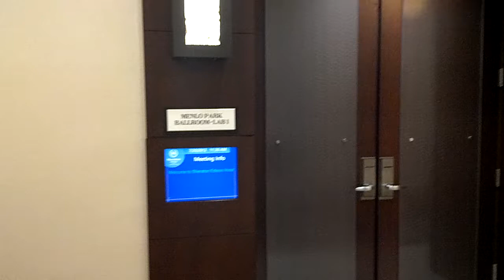Risk being the FOOL!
Many years ago when I was in college, I worked for a company that did marketing and selling for Cutco Knives.  (Yes the "knife job")  While attending a professional development conference for that company, I will never forget the day I heard one of the Division Managers (Rick) give a motivational wind up speech.  He said “In order to be remembered and stand out from everyone else, you must RISK BEING THE FOOL!”.

In marketing, what does it mean to risk being the fool?  It means to act and do things in a manner that is different from the norm, that is so board-line risky, it makes a STATEMENT that is never forgotten!

With so much competition out there and technology allowing for things to spread quickly, this move is something we all MUST do to create separation from the crowd.

Here’s how to successfully pull off this risky move:

You need an Audience - In order to make a bold statement it must be at the precise moment when there is an audience to spread the legend!  I say go bold and do it during a Network Marketing, Seminar, or CEU event.  It has to be an instinctual spur of the moment decision, and it must be 100% - all or nothing!

Do the Unexpected – If everyone is leaning to the left, lean to the right.  If you’re at an event and everyone is introducing themselves sitting down, STAND UP.  You’re different and people will remember that.

Bend the Rules but don’t Break them – Telling a joke is a great way to bend the rules, but don’t use an off color comment that may offend someone.

K.I.S.S. = Keep It Simple Stupid! – This is marketing 101.  A great moment in being the fool doesn’t have to take an hour and have multiple steps.  Some of the best moments I’ve had lasted 20 seconds or less.
Confidence – Remember this is a RISK, if you are not confident in taking the risk, you WILL BE THE FOOL!  Confidently and boldly make your statement, and you will be remembered forever.
My finest example of this happened to me in 2006 when I was first making a name for myself.  I attended a statewide Networking event for all health care professionals in New Jersey.  Over 180 guest arrived at this event.  For whatever reason (I think they weren’t expecting the turn out) they decided to let everyone in the room give their 30 second elevator pitch.  (I know, it took almost 2 hours for everyone to go).

I listened to the first 2 people and then realized

“I have 80+ people to go before me.  No one is going to remember a word everyone is saying.  I have to do something to STAND OUT from the crowd”.

I thought of 100 things before settling on the one idea that I knew would work. I remembered the words of that Division Manager 5 years earlier “RISK BEING THE FOOL”.  My heart was racing out of my chest as it got closer to my turn until the person before me spoke.  As soon as she sat down, in that flash I committed to my decision.  I stood up, pulled out my chair, stood on the chair, and then walked on to the table and said:

“Steve the Hurricane Weiss from Care Choice.  Here's a quote I live by, 'People don’t care how much you know, till the know how much you care' Thank you”

Then I jumped off the table and sat down as if nothing happened.  You better believe after that meeting everyone in the room came running over to me.  To this day, I run into people who attended that meeting that I haven’t seen since (cause they were from far away from my territory) and when they see me they say “Are you the guy who stood on the table at that Networking event?”.  That was the day I became a Celebrity in the business.

So, now that you read this, I don’t want to see EVERYONE standing on tables at networking events.  What I do want to see is people seizing the opportunity to do something different, to make a statement that will never be forgotten, and making a name for themselves.

All the Best and Happy Hunting…

If you enjoy this post and others on our site, feel free to join our mailing list.  This is great for any one in marketing.